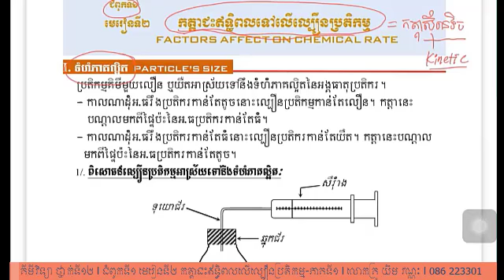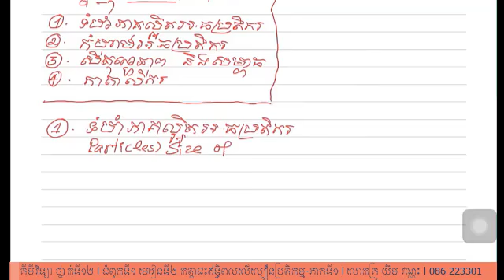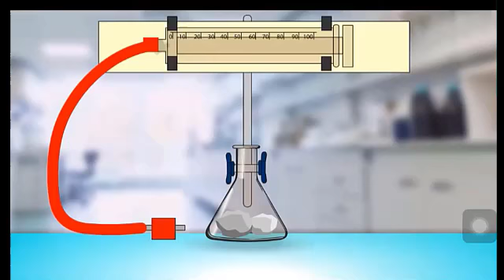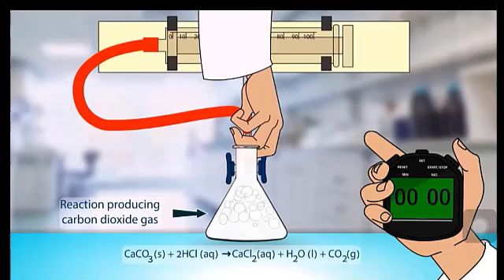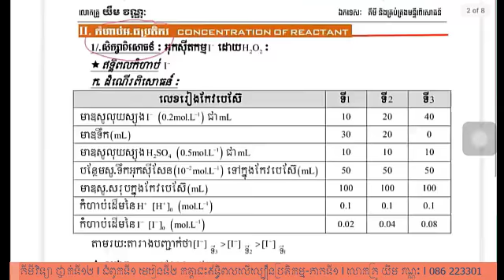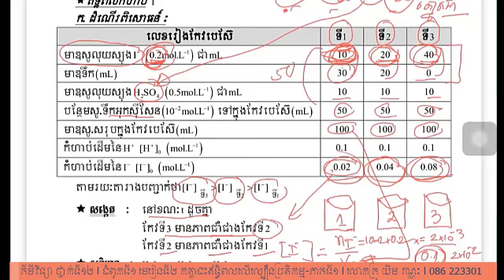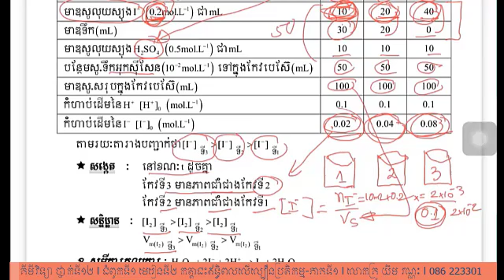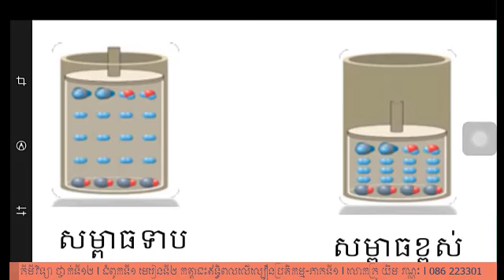គីមីវិទ្យា ថ្នាក់ទី១២ l ជំពូកទី១ មេរៀនទី២ កត្តាជះឥទ្ធិពលលើល្បឿនប្រតិកម្ម l លោកគ្រូ យឹម វណ្ណៈ